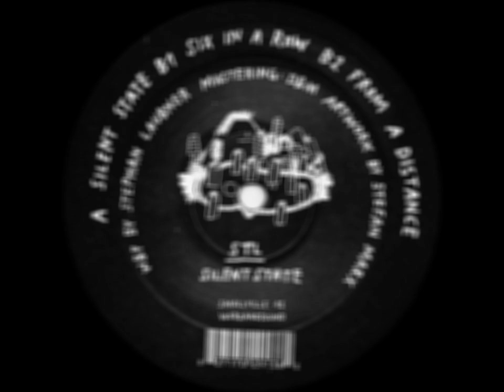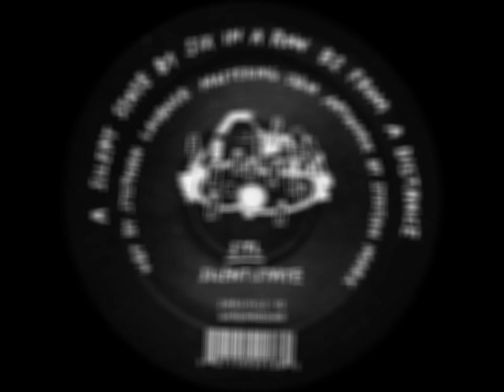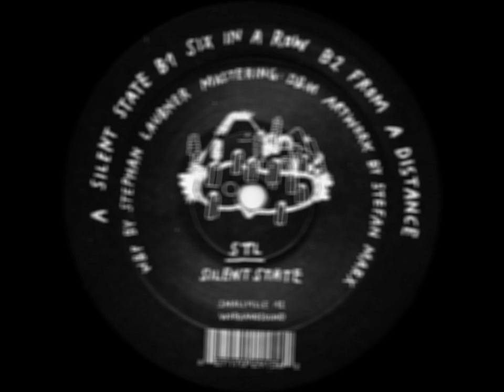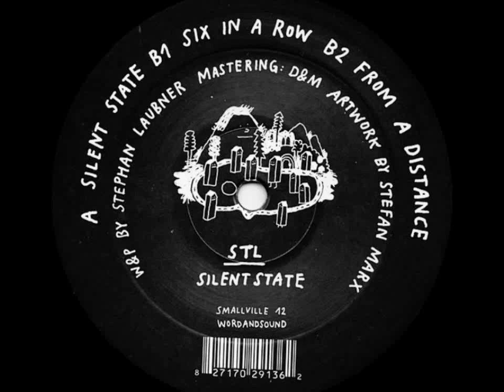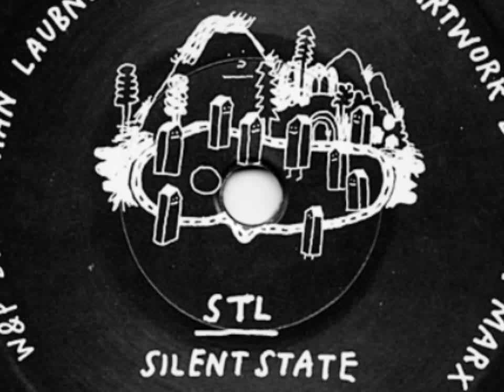STL - Silent State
Label: Smallville Records -- SMALLVILLE 12
Released: 04 May 2009
Genre: Electronic
Style: Techno, Dub Techno